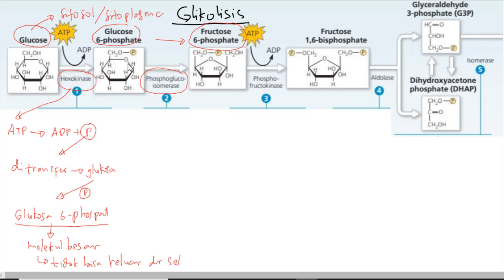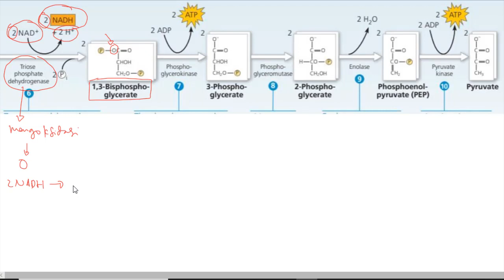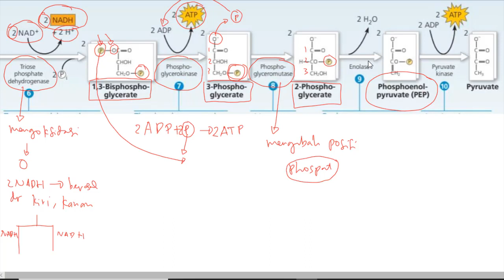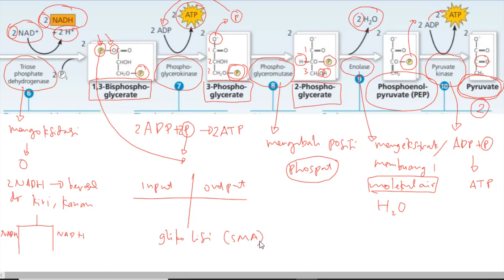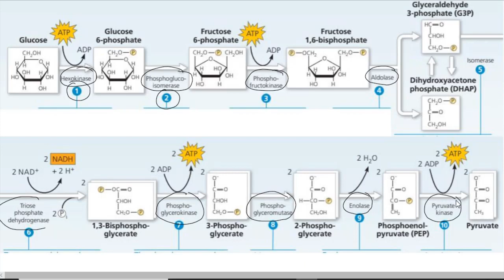Tahapan Respirasi Aerob Glikolisis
Respirasi aerob dibagi menjadi 3 tahapan yaitu glikolisis, dekarboksilasi oksidatif, siklus kreb dan rantai transport elektron